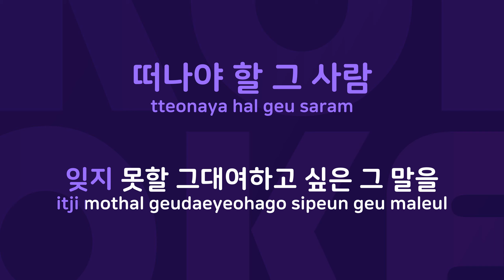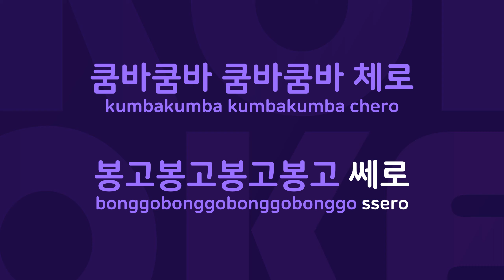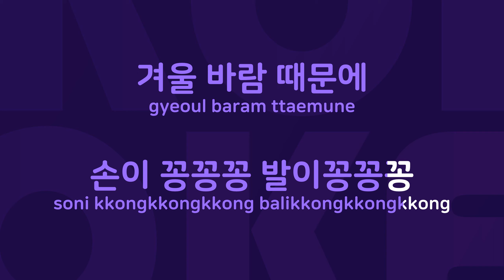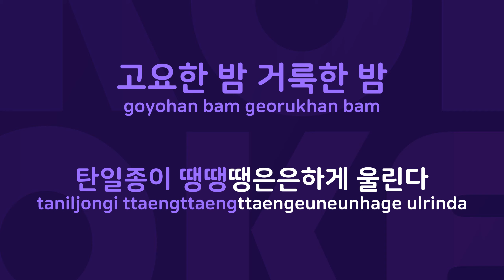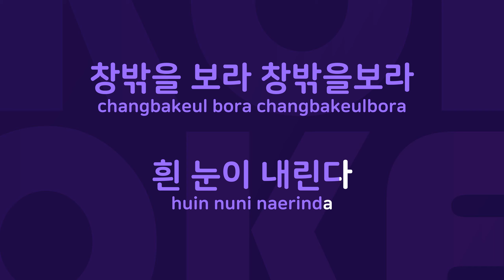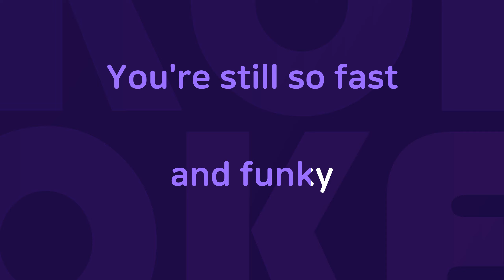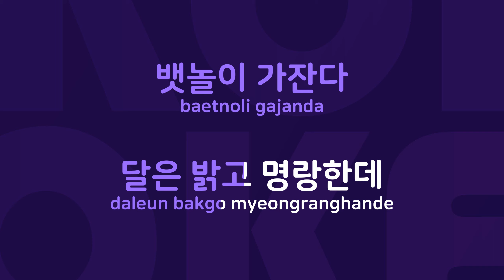삼태기 메들리 3 : Originally Performed By Various Artist Karaoke Verison